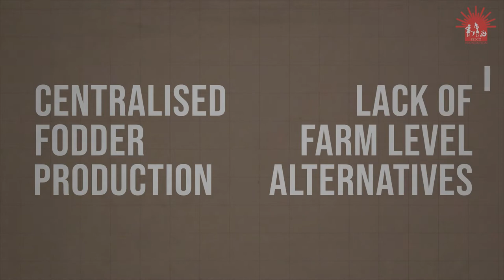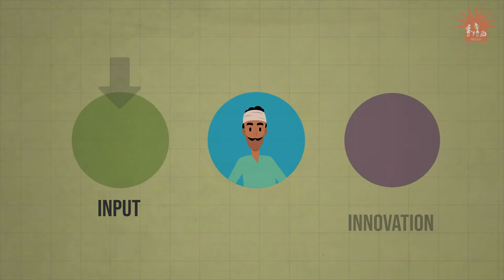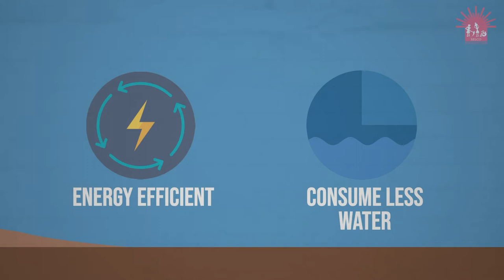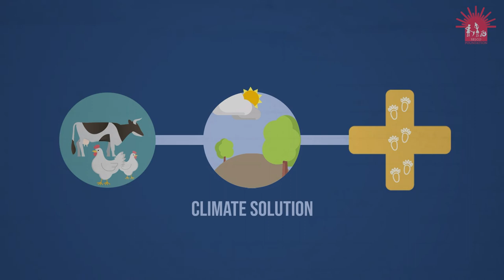Sustainable Energy led Climate Action for Animal Husbandry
2.29% of the world’s land area supports 10.7% of the world’s livestock. Small farmers rely heavily on livestock as an additional source of income and a safety net during times of climate-induced crop failures. Most of these livestock keepers also lie in drought-prone geographies with unpredictable rainfall and heat wave incidences. Farmers need access to resilient input and value-add innovations and appropriate tech at the farm-level that could help them improve their cost per yield alongside alleviating losses and adapting to climate uncertainties. Sustainable Energy-Led Climate Action Program, SELCAP, is fulfilling the needs of these livestock farmers through its Decentralised Renewable Energy solutions.